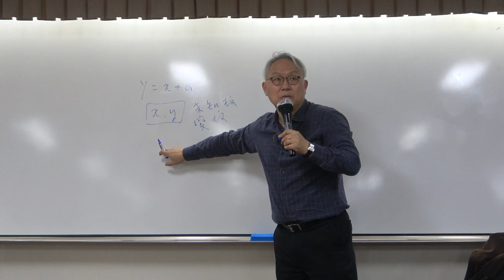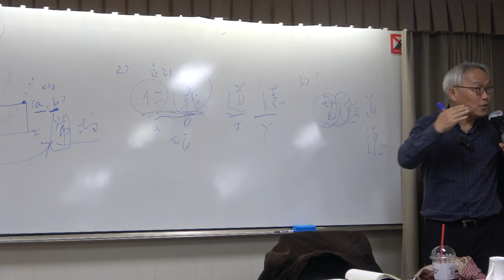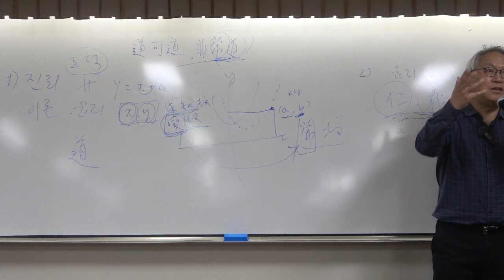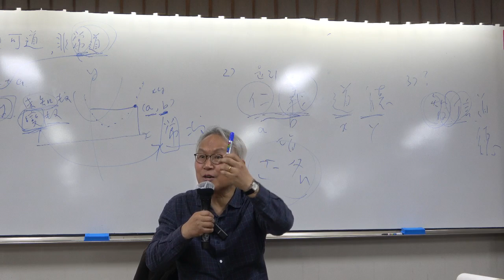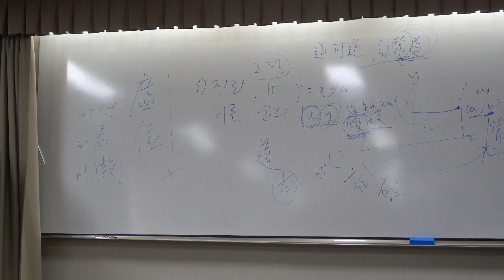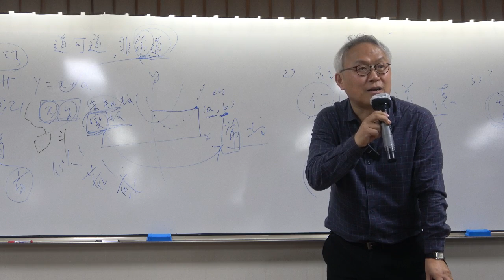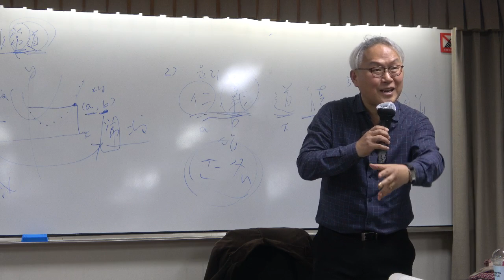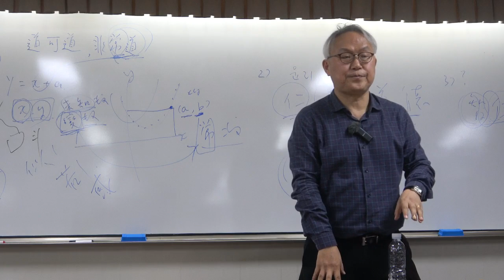노장철학과 현대사상 3강(2) : 노자와 진리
* 3강(2) : 노자와 진리

* 핵심어 : 평등, 진리, 도(道), 노자, 미지수 X